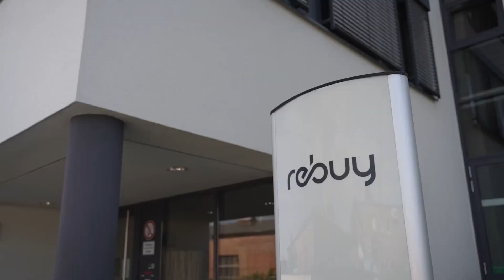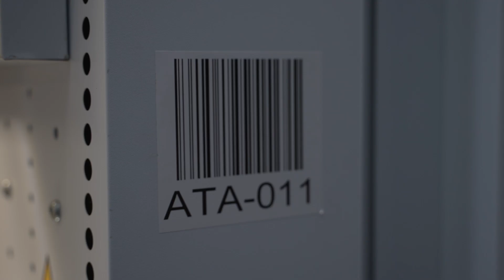36 Modula Lift para rebuy, líder europeo del mercado de productos electrónicos de segunda mano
Smartphones, tabletas, consolas: para la empresa rebuy todo puede tener una segunda vida, ¡incluso el almacén!

Es por eso que en 2022 eligieron Modula para renovar su logística. Nos enorgullece decir que les fue tan bien que hoy su parque cuenta con 36 de nuestros almacenes.

Actualmente, los pickings diarios oscilan entre 1800 y 2100, gestionados por solo 6 operarios. Pero no queremos desvelar demasiado, así que dejamos la palabra a Marcel Erian, COO de rebuy.

Quiénes somos
Modula es la empresa italiana que diseña y fabrica almacenes verticales automáticos adecuados para cualquier sector industrial o medio ambiente. Desde 1987, Modula ha sido un ejemplo de excelencia en fabricación bajo el signo de la innovación.